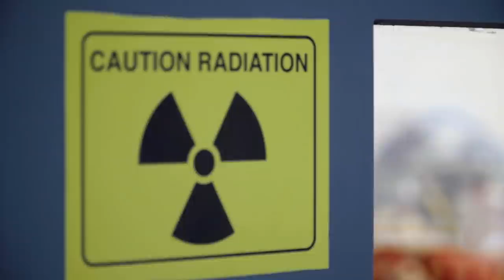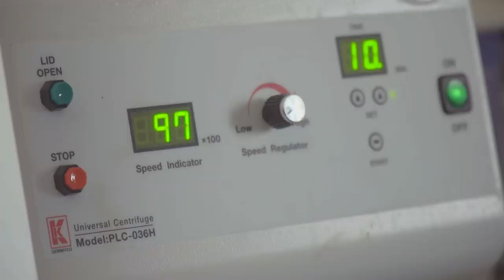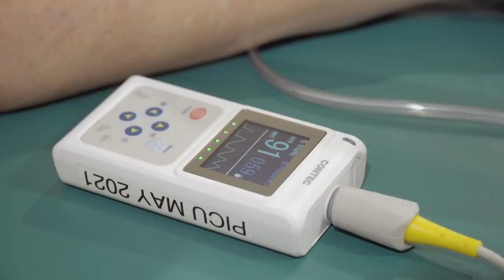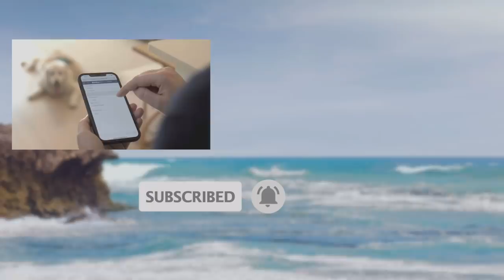Baby Camel Fights for Life After Birth Trauma🐪 | Bondi Vet Coast to Coast Season 3 Ep7| Full Episode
Dr Alex Hynes fights to save a dog that has been badly injured in a car crash; Dr Alison Shen rushes to the scene of a confronting camel birth emergency; and Tim Faulkner rounds up koalas to find out who has a deadly disease

Check out the rest of Bondi Vet Coast to Coast Season 3 in our playlist